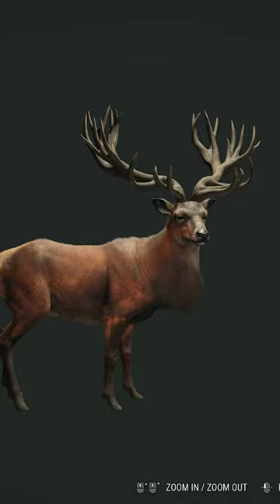theHunter: Call of the Wild / Red Deer / Porque Pernando